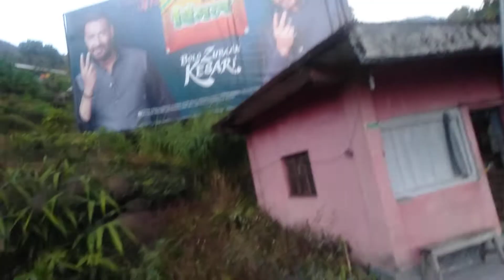October 19, 2022(1)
Arna Yatra